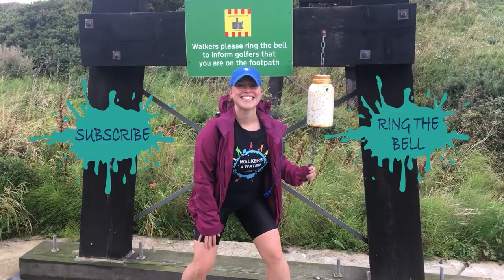Sneak Peak Live from Mural Painting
This weeks video is a sneak peak live form the current murals I am painting at Durham University.
Join me for a quick look at the inspiring and empowering murals I am painting in the corridors of St. Aidan’s College, the rainbow college.
See behind the scenes of mural painting and a bit more about this project.
Let me know what you think and if you like these unedited live style videos giving you an insight into creating murals on the scene.